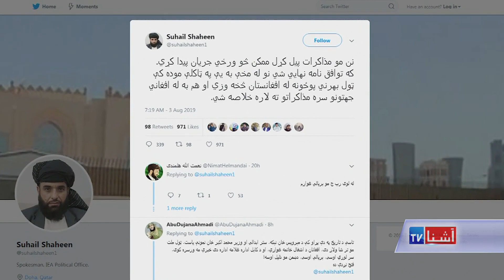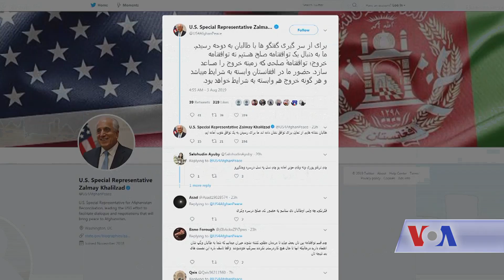US-Taliban-Afghanistan talks - VOA TV Ashna